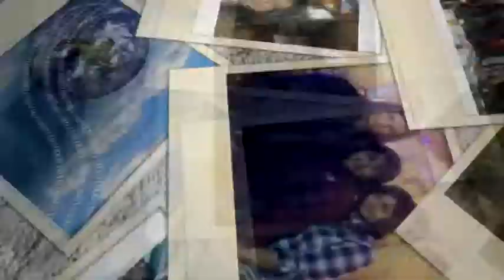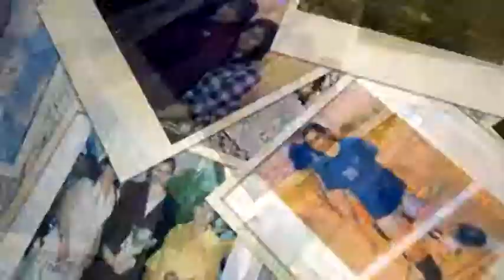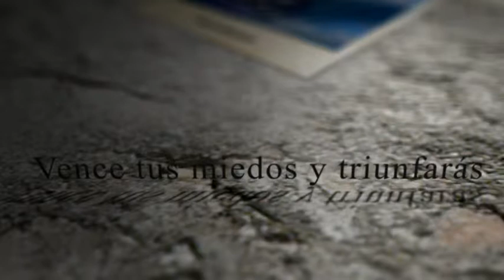Video presentación de proyecto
Video animación para la exposición de un proyecto propuesta de métodos de purificación de agua.